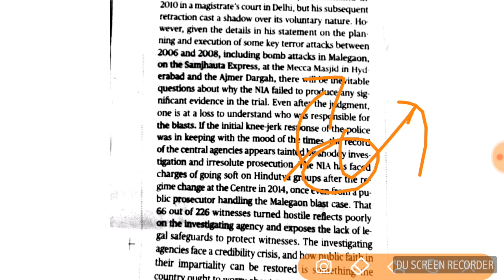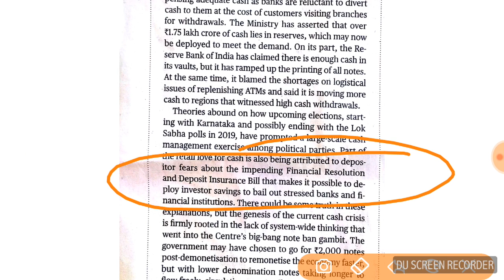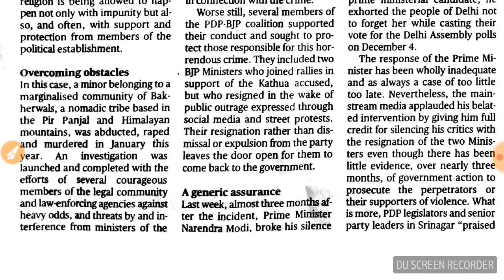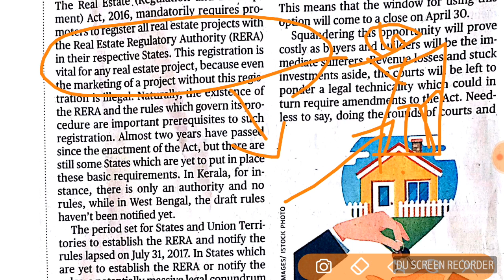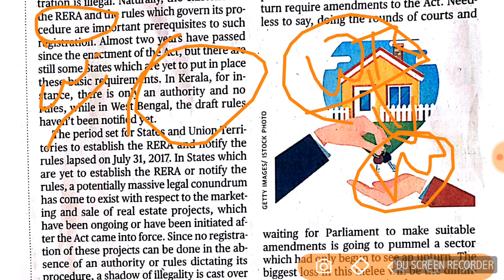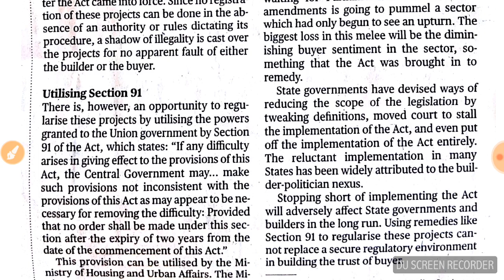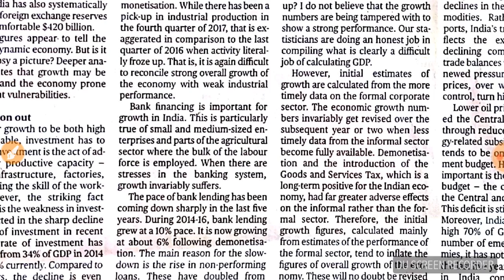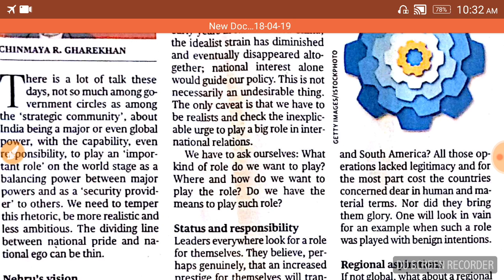19th April Hindu editorial analysis in Tamil for UPSC and TNPSC aspirants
Real estate act 2016,
Cash curnch in India,
Cash crunch,